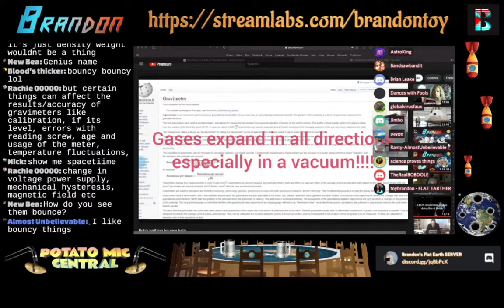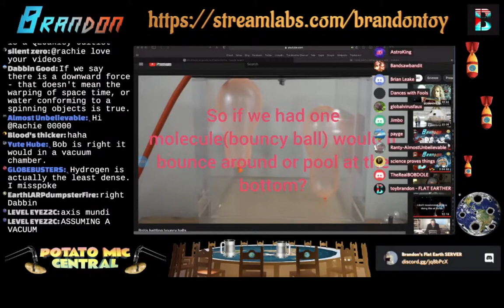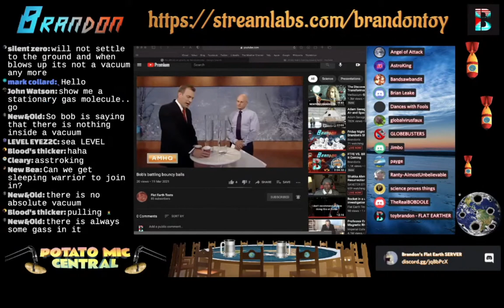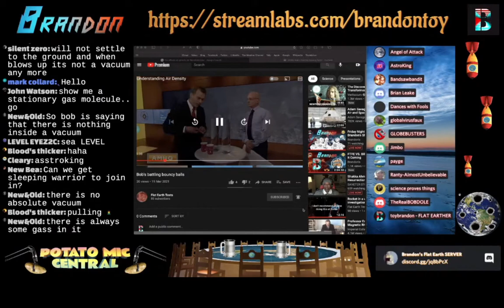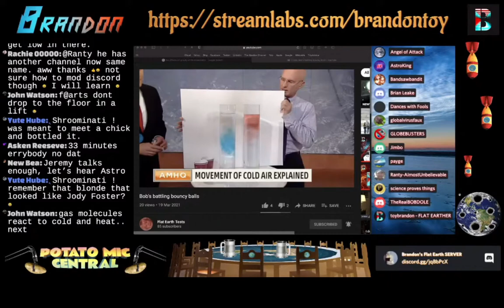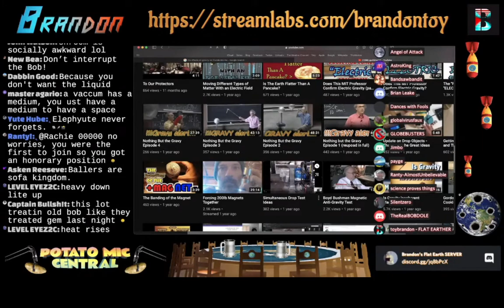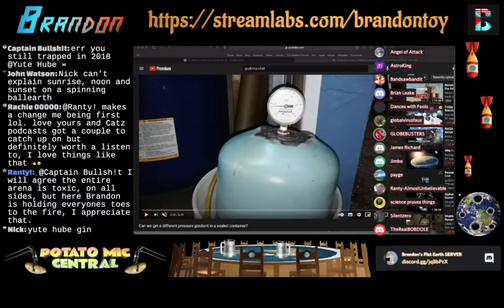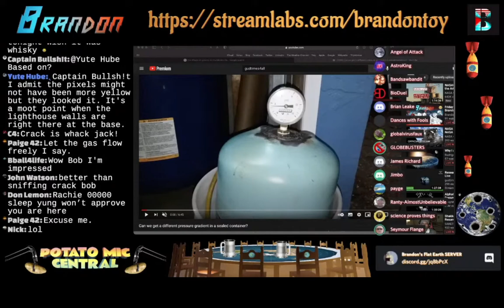Bob Knodel and Puddles of Gas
Believe this or not, Bob thinks if left alone, Helium gas will end up sitting on the floor in the bottom of a container - at least he admits gravity exists!